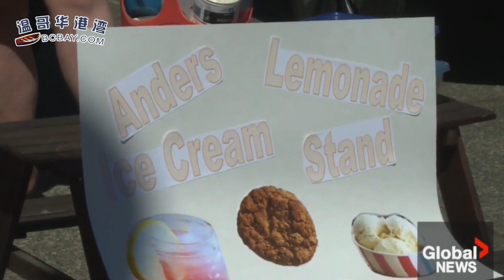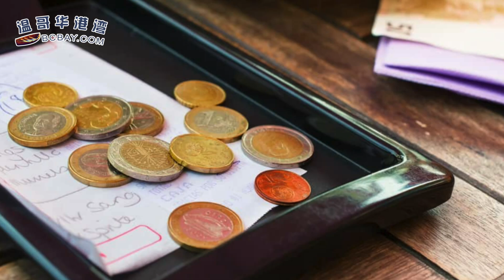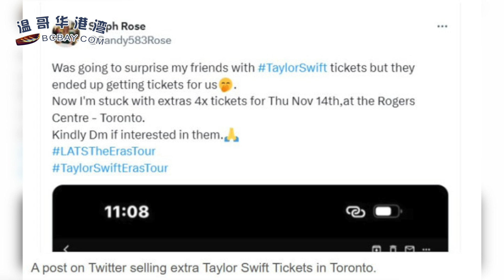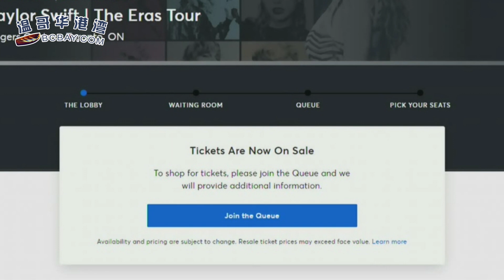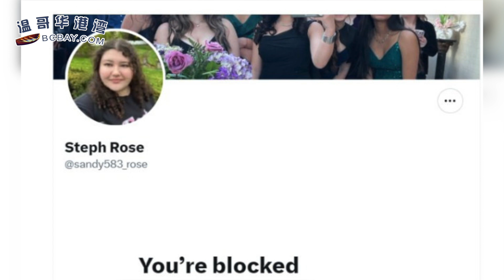感动加拿大！父亲突然离世，８岁华裔男孩街头摆摊；山火威胁！旅游胜地黄刀宣布进入紧急状态；加拿大小费终极指南出炉！原来我一直都给错了（《港灣播報》20230815-1 JAJJ）